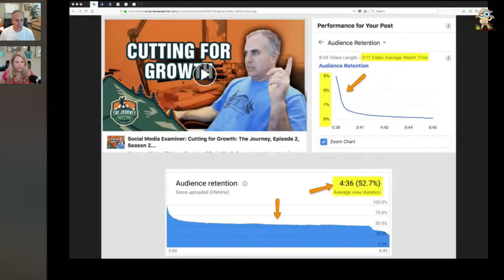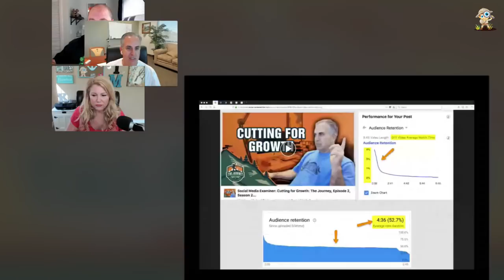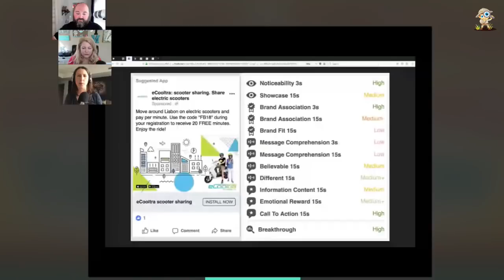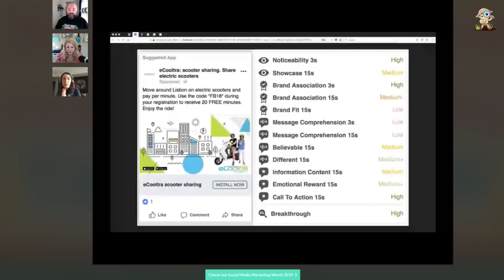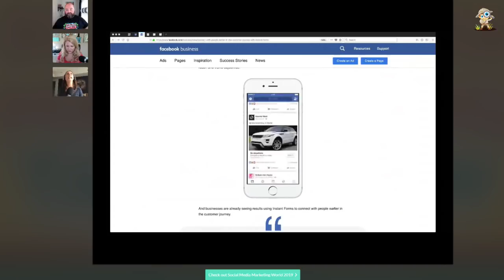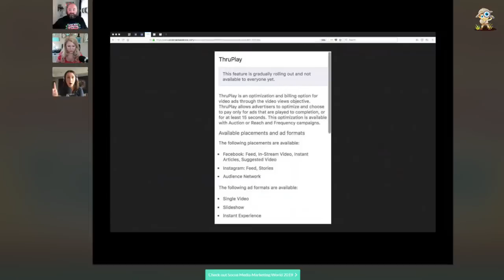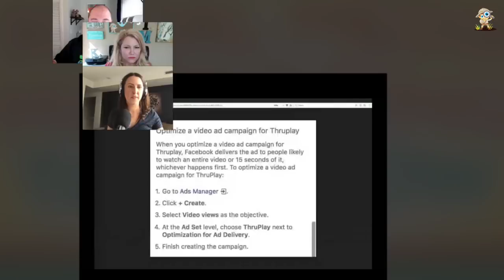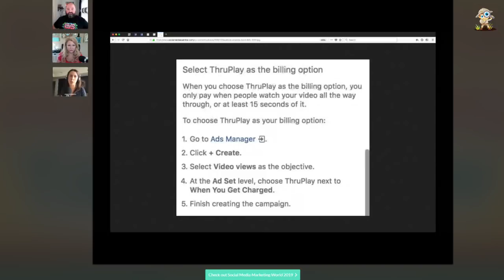Is Facebook Long-Form Video Dead?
On this week’s Social Media Marketing Talk Show, we discuss our reasons for pulling three shows from Facebook with Michael Stelzner. Amanda Bond brings us the latest ads news.